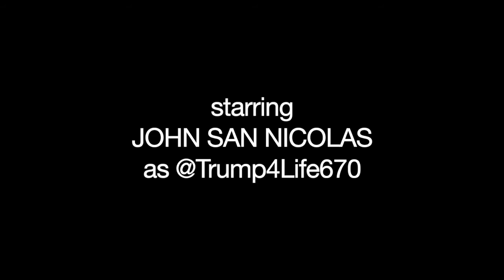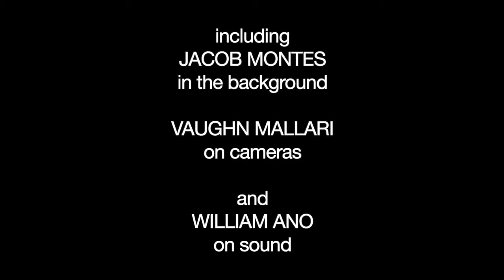Middle Ground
Students in Mount Carmel School’s AP United States Government and Politics won big at the 2021 essay video contest sponsored by the Ninth Circuit (made up of nine western states and two Pacific Island jurisdictions). The contest had students explore the critical rights conferred on us by the U.S. Constitution and the responsibilities we have to our communities to create a “more perfect Union.”

With humor and wit, this 3rd place-winning video by Skyler Poon, John San Nicolas, and Raffy Lee challenges the dangerous yet superficial divisions that social media can create.